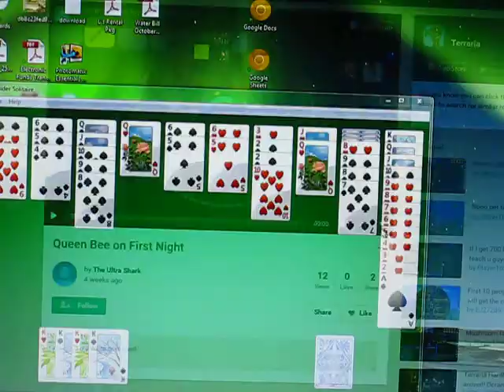Queen Bee on First Night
I will show you how to beat Queen Bee on Fist Night. This was done by me, but I don't know how to upload from my phone. Thx! Enjoy!